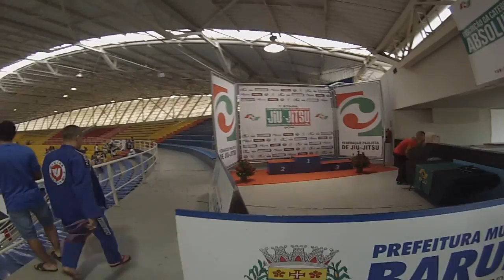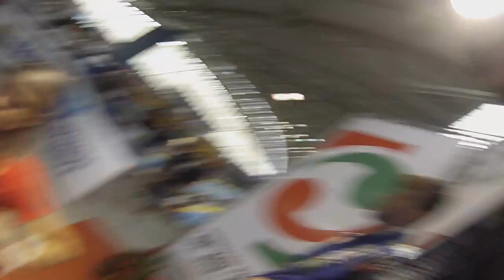Episódio #9 - I Etapa do Circuito Paulista de Jiu-Jitsu 2016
Escolha a opção 720HD no próprio vídeo para melhorar a qualidade da imagem!

Quer divulgar o seu produto em nosso canal ou nos enviar algum presente?

Choose 720 HD option in the video itself to improve the picture quality!

Want to advertise your product in our channel or send us any gift?